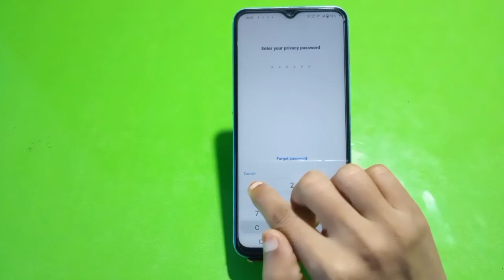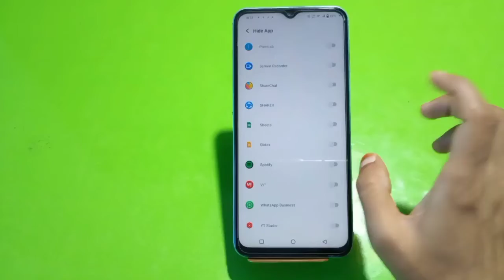Apps Hide In Vivo Y35, How To Hide App In Vivo Y35,Vivo Y35 Mein Apps Hide Kaise Karen,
Appshide#Vivo Y35